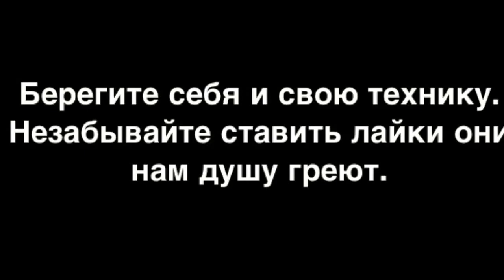Yamaha утопла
Это видео переслали мне мои корефаны,  а я смонтировал, так что извиняйте за качество.